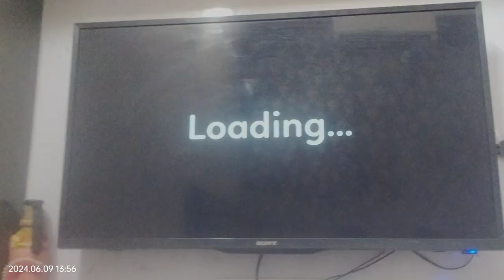Snake and ladders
Snake and ladder#games